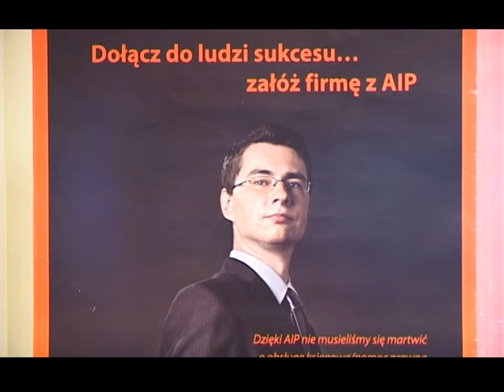Akademicki Inkubator Przedsiębiorczości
Inkubator wspiera młodych biznesmenów zapewniając obsługę księgową, finansową i prawną, korzystanie z biurowego sprzętu, a także doradztwo, szkolenia oraz usługi marketingowe.
TV Bielsko, 3 marca 2012 r.